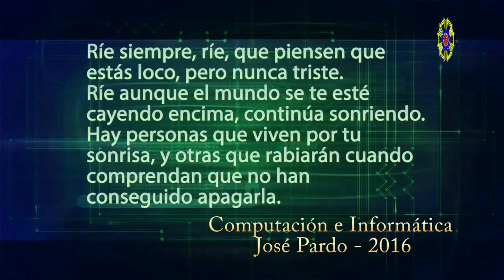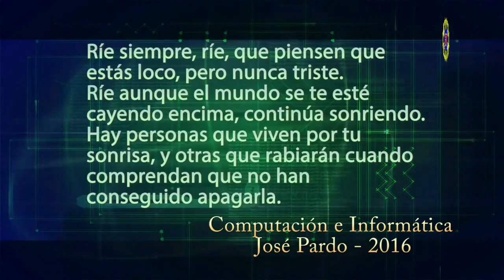ENTREVISTA A ALUMNOS, INSTITUTO SUPERIOR JOSÉ PARDO, Alan Turing 2016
Curso: PRODUCCION AUDIO VISUAL - Pinnacle, Adobe Premier, Movie Maker, Camtasia, Photoshop, Power Point, Xara 3-d, Cool Edit, Sony Vegas y otros... Los autores de este video son: Murillo Ramos, Jackeline; Condori Ayuque, Anai; Solsol Mendoza, Robert; Chicoma Sullón Jeanpier, con nota de  19 + 1/8 de nota al grupo... SsP!
Son varias entrevistas a los compañeros de Salón quienes egresan este año del turno Noche de la Especialidad de Computación e Informática... Promoción: "Alan Turing"; es la primera promoción en toda mi vida que tengo el alto honor de haberles enseñado durante 3 años, los conozco desde que estuvieron en la Pre de José Pardo, me inicie también con ellos, muy orgullozo de todos, tmb con la promoción del turno Mañana a quienes los llevaré siempre en mi corazón. SsP! Amix x 100 Pre... Saludos a los 60 "HancaLovers" Egresados...
Promoción: 2016 "Alan Turing"
ALIAGA ROJAS, MICHELL ROMMY
AMADO CUICAPUZA, PAMELA LUISA
AREVALO LACHI, PABLO ANDRE
CABALLERO SEQUEIROS, NELLY
CHICOMA SULLON, JAMPIER
CHOQUEÑA RAMIREZ, MARIA DEL CARMEN
CHUQUILLANQUI AUCARURI, ERIKA CINTHIA
CONDORI AYUQUE, ANAIS VICKY
DE LA CRUZ CAICO, ANGELICA PRICILA
FLORES CHITE, VANESSA PILAR
GARCIA GODOY, LUIS EDUARDO
GARCIA PALOMINO, JESUS FRANCISCO
GOMEZ DEL AGUILA, JUAN CRUZ
GUTIERREZ MARTINEZ, CARLOS ENRIQUE
HERMOSILLA ULPIANO, ABRAHAM SANTOS
HUALLPA AYMA DIDI EXALTACION
HUAMANI ZEVALLOS, MARCELINA
LIÑAN ZEGARRA, LOURDES JACQUELINE
LIZARRAGA SOVERO, HUMBERTO
MURILLO RAMOS, JAKELINE
NAPANGA PARIONA, VALENTIN RONALD
PAREDES ECHENIQUE, JOEL MARCOS
PAUCAR MENEZ, SAUL ULISES
RAMOS CCENCHO, JHENYFER
RICAPA VARILLAS, LEONEL ARNALDO
RODRIGUEZ REYES, ELMER
SOLSOL MENDOZA, ROBER IVAN
VALDERRAMA ESPINOZA, WILFREDO JOSE
VENTURA ESQUIVEL, HERMEGILDA
YUPANQUI BAÑOS, FERNANDO
ZANABRIA LIZANA, EDGAR JHON